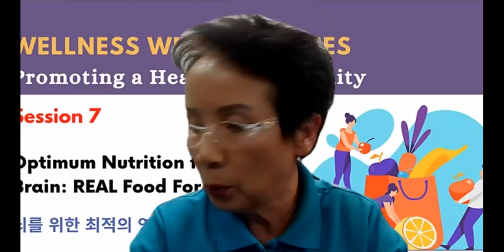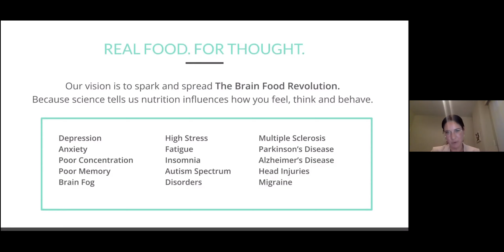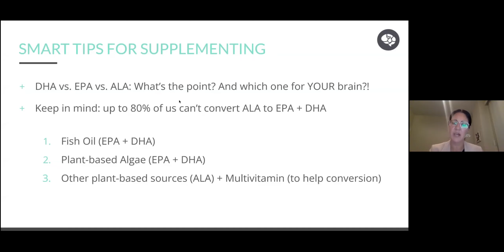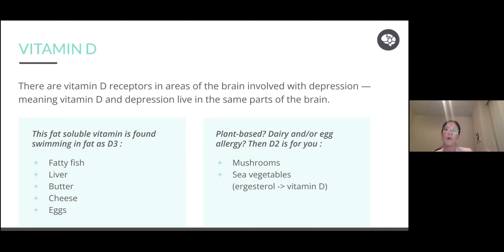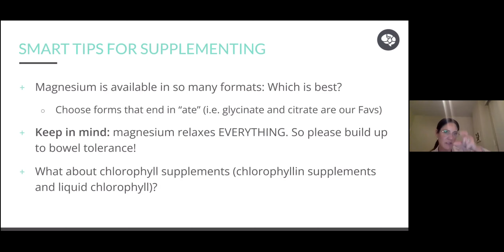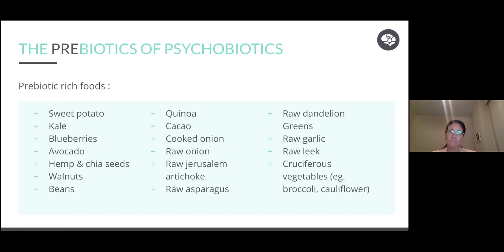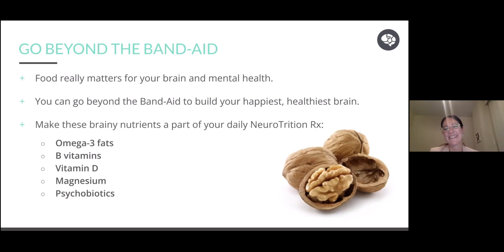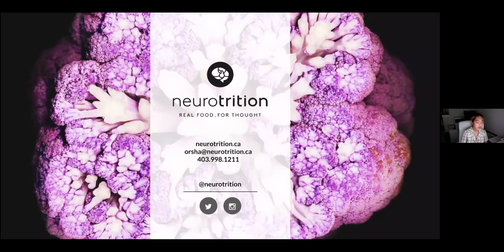Wellness Webinar Series: Optimum Nutrition for The Brain: REAL Food for Thought | 뇌를 위한 최적의 영양섭취: 음식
Brain and mental health are very important topics these days as we are seeing an increase in both neurological and mental health conditions. People are increasingly hungry for what they can do with diet and lifestyle to help. Unfortunately, there is a lot of misinformation about the nutrients that we need. It is confusing and can be downright frustrating to know what you actually need. It can also get very expensive. So, which are actually the best nutrients and foods for our best brain and mental health, now and as we age? Join Orsha Magyar to unpack some of the brain science research and discover how to get these important nutrients every day with simple whole foods. Also, learn smart tips for each nutrient if you choose to take a supplement.

뇌와 정신 건강은 요즘 신경과 정신 건강 상태가 모두 증가하고 있기 때문에 매우 중요한 주제입니다.그래서, 사람들은 식이요법과 생활습관으로 도울 수 있는 것에 점점 더 굶주릴수있습니다. 불행하게도, 우리가 필요로 하는 영양소에 대한 잘못된 정보가 많이 있습니다. 실제로 필요한 것이 무엇인지 아는 것은 혼란스럽고 완전히 좌절스러울 수 있습니다. 그것은 또한 매우 비싸질 수 있습니다. 그렇다면, 현재와 나이가 들면서, 우리의 최고의 뇌와 정신 건강을 위한 가장 좋은 영양분과 음식은 무엇일까요? 오르샤 마자르와 함께 뇌 과학 연구의 일부를 풀고 매일 간단한 전체 음식으로 이러한 중요한 영양소를 섭취하는 방법을 발견하세요. 또한, 만약 여러분이 보충제를 먹기로 선택한다면, 각각의 영양소에 대한 현명한 조언들을 배우세요.